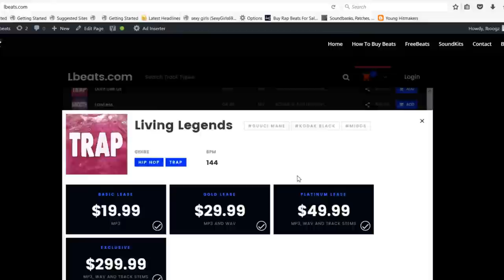[FREE] Kodak Black Type Beat "No Change Up" (Prod By Lbeats) Emotional Sad Pain Piano Instrumental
To Download | Beat Is Called "No Change UP"